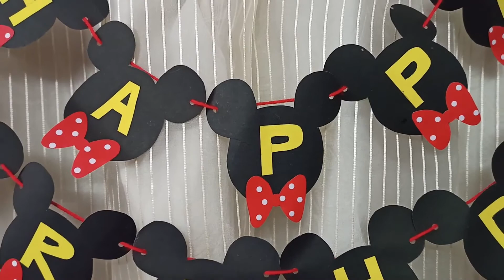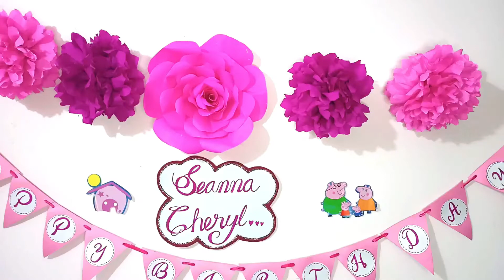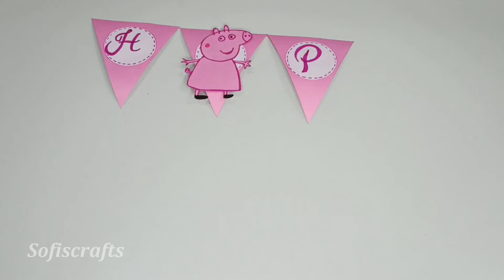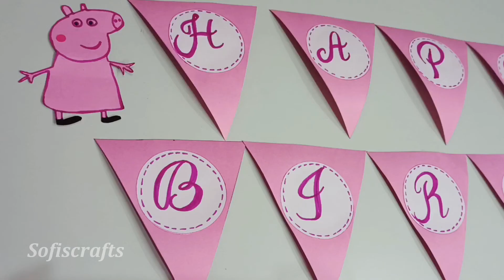Birthday Banner Ideas | birthday decoration ideas at home | DIY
Four easy to make birthday banner ideas at home,
please check the complete birthday decoration videos as well.

Items used:

Popsicle sticks
Pastel colour
Planet ball
Science expo kit
Nano tape
Craft wire
Flower making green tape
Pipe cleaner
Embroidery thread
Glue gun
Glue sticks
A4 Colour paper
Air dry clay
Acrylic paint
Beginner acrylic paint
Brush pen
Fine line pen
Acrylic paint pen
Paper straw
Paint brush
MDF drawing board
Glitter foam sheet
Wall sticker sheet
Glass colour
Artificial leaf garland
Golden birthday decoration

Please share your feedback in comments.